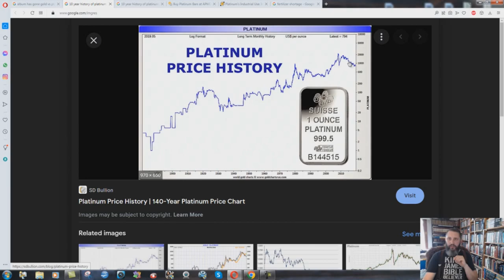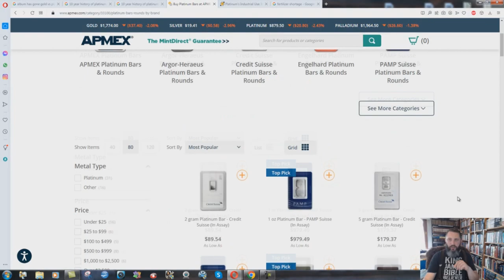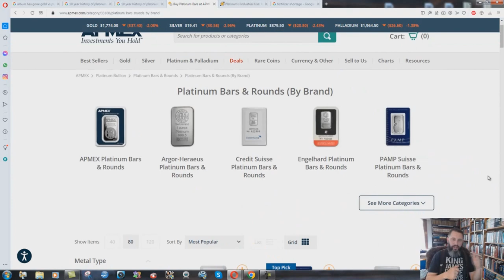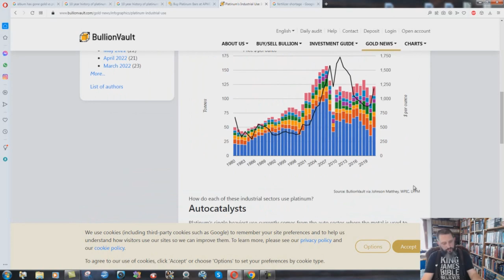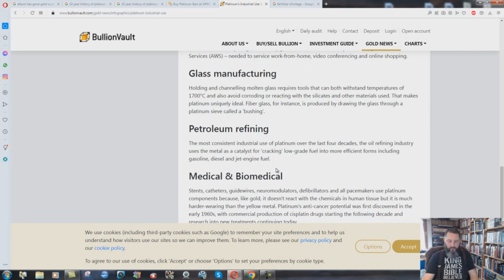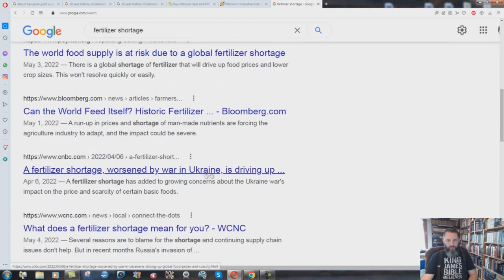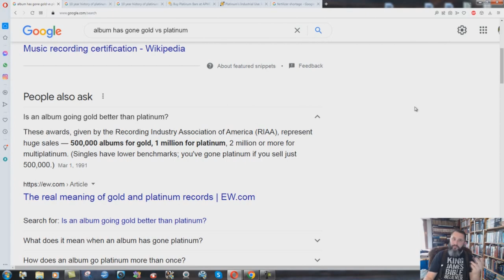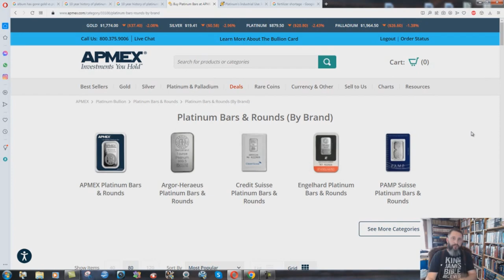Is Platinum A Good Investment?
I have been asked by brethren if investing in precious metals is a good idea. I will give my opinions in this video.
Here is a link to the article I was reading:
If you have extra money that you want to keep safe, you can check out this website that sells precious metals